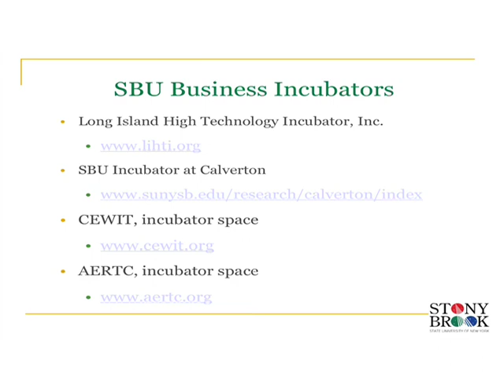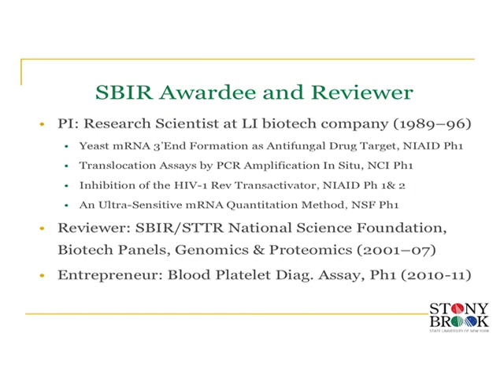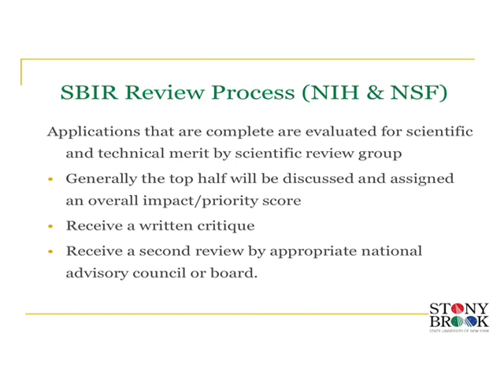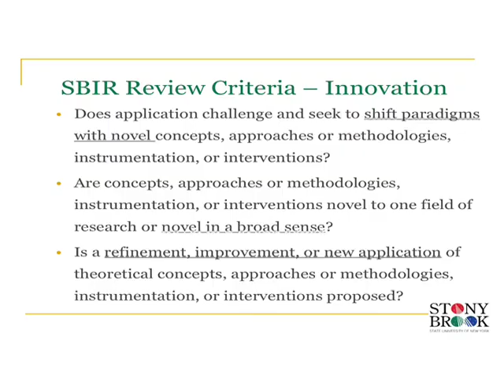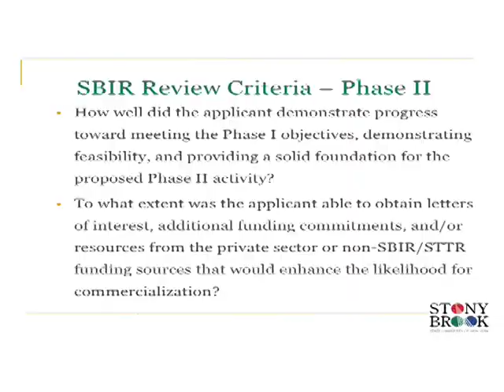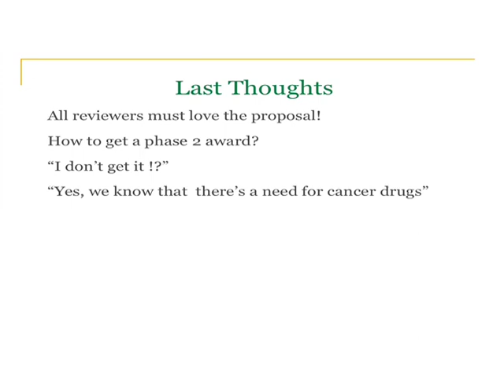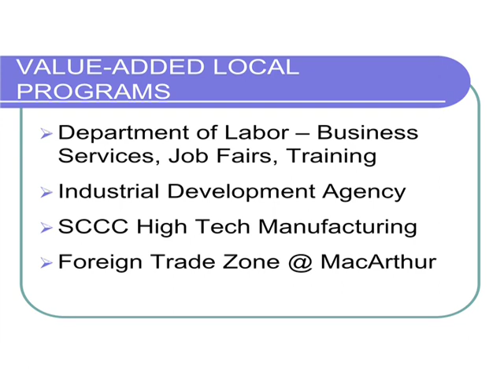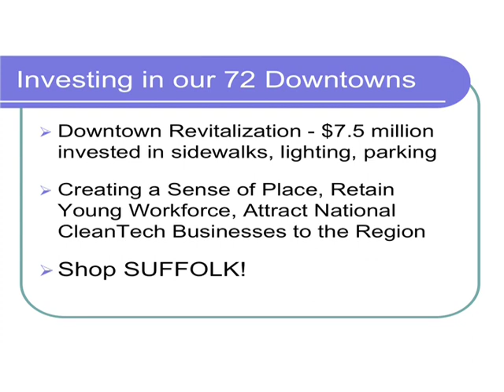Small Business Technology Programs, Anil Dhundale, LIHTI and Lisa Broughton, Suffolk County